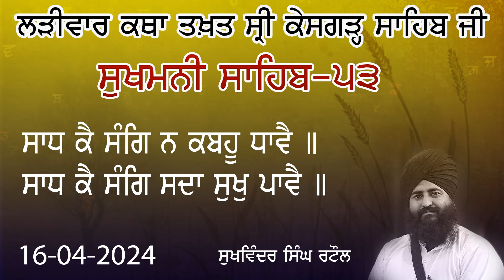ਲੜੀਵਾਰ ਕਥਾ ਤਖਤ ਸ੍ਰੀ ਕੇਸਗੜ੍ਹ ਸਾਹਿਬ (ਸੁਖਮਨੀ ਸਾਹਿਬ-53) 16-04-2024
Sukhwinder Singh Rataul | ਸੁਖਵਿੰਦਰ ਸਿੰਘ ਰਟੌਲ